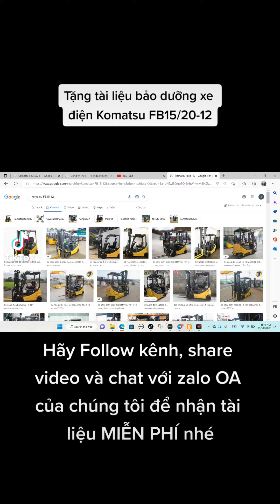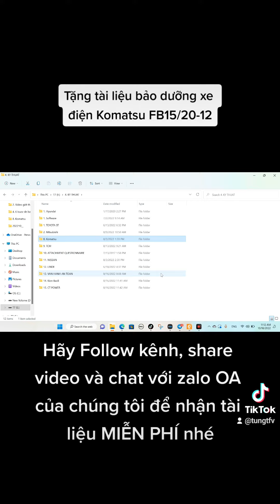Tặng tài liệu sửa chữa bảo dưỡng xe nâng điện Komatsu FB15-12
Tặng miễn phí tài liệu sửa chữa xe nâng Komatsu FB15-12
Các bạn hãy Follow kênh, like và share video này
Chat với ZALO của chúng tôi để nhận tài liệu nhé